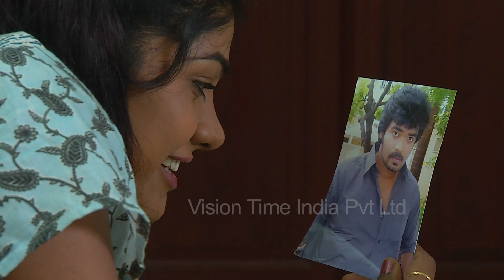Vamsam - Episode 75 24/09/2013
Vamsam / வம்சம் Episode 75 24/09/2013

Will Madan succeed in brainwashing Supriya to get married to him and will Archana be able to stop this marriage in time by arresting Madan for killing Bhoomika?

Is Bhoomika really dead or alive??

Keep watching this space for more updates on your favorite serial VAMSAM.

Cast: Ramya Krishnan, Sai Kiran, Vijayakumar, Seema, Vadivukkarasi

Director: Arulrai